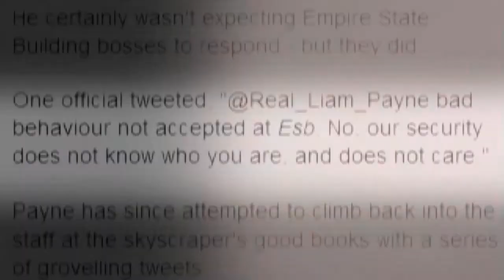Liam. P || 99 Problems (HBD)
HD :) please comment i worked hard on this. HAPPY BIRTHDAY LIAM!!! I can't believe he's 20 holy shit 20 TWEINTY. just hOW. anyways i hope he has an amazing birthday with his family and friends. i bet you he's gonna get drunk at funky budddah and that'll be it haha. and maybe he'll invite more than narry this year who knows. i wish he could see this bc i think hed like it, but oh well.

lol do i really need credits?